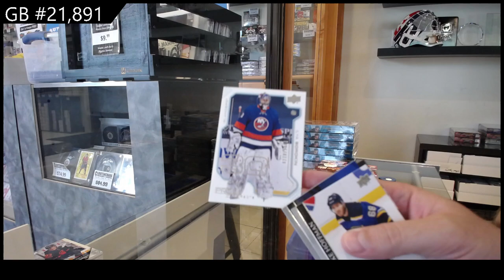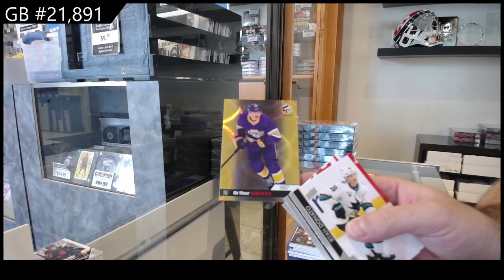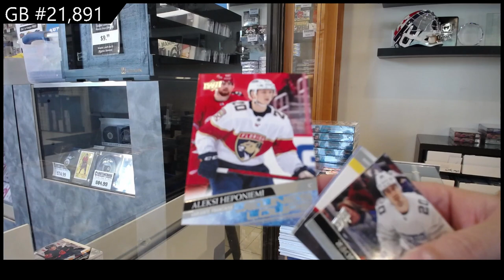2020-21 Upper Deck Extended Hockey 2 Box Break - CNC GB #21,891